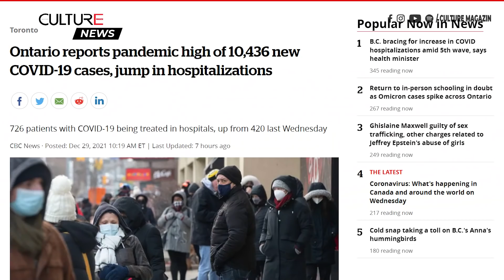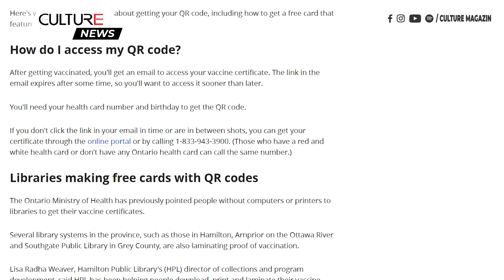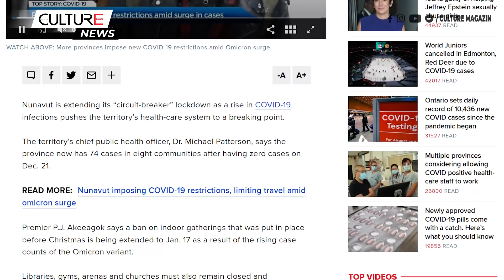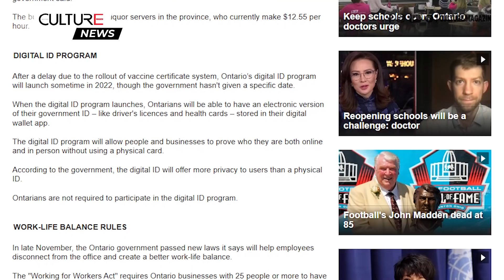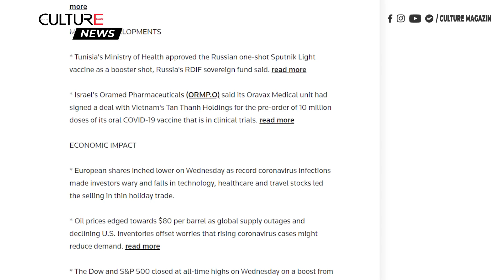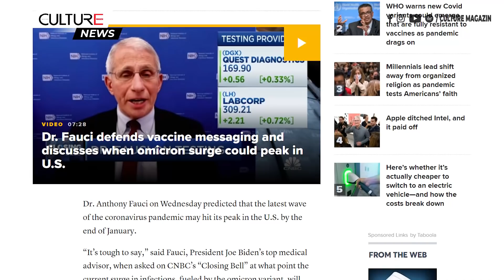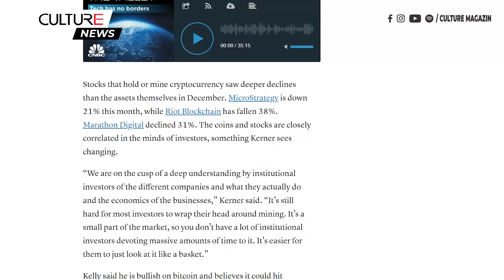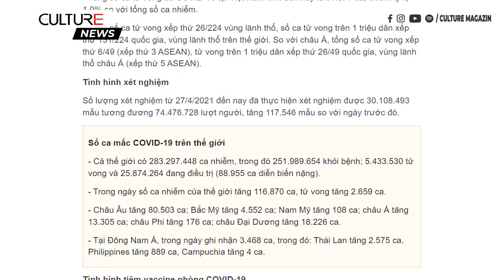🔴TIN CANADA 30/12 | Miền Tây Canada vẫn dưới cảnh báo cực lạnh, xuống -50 độ C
● Các tỉnh khắp Canada báo cáo số ca nhiễm hàng ngày cao kỷ lục:
● Ontario báo cáo kỷ lục đại dịch với hơn 10k trường hợp COVID-19 mới, số ca nhập viện tăng vọt, Người dân chờ đợi kế hoạch quay lại trường trong bối cảnh COVID lan rộng chưa từng có
● Tỷ lệ dương tính của COVID-19 đạt đến mức mà Alberta 'chưa từng thấy trước đây'
● B.C. tăng công suất bệnh viện, hoãn ngày trở lại lớp học đối với hầu hết học sinh K-12 cho đến ngày 10 tháng 1
● Người dân Ontario cần mã QR để chứng minh đã tiêm chủng vào tuần tới
● Miền Tây Canada vẫn dưới cảnh báo cực lạnh khi một số khu vực xuống -50 độ C
● Một số tỉnh đang xem xét cho phép các nhân viên y tế dương tính với COVID-19 tiếp tục làm việc
● Cách để phân biệt cảm cúm, cảm lạnh và COVID 19.
● Thời gian cách ly của Canada giữ nguyên trước những thay đổi của Hoa Kỳ.
● Phía Bắc Kinh nói mối quan hệ giữa Trung Quốc và Canada đang đứng trước một quyết định rất quan trọng sau bình luận của thủ tướng Trudeau.
● Những thay đổi lớn mà các luật mới đến Ontario vào năm 2022.

● Trên thế giới:
● WHO cảnh báo các biến thể Covid mới có thể xuất hiện có khả năng kháng hoàn toàn với vắc xin khi đại dịch kéo dài
● Tòa soạn tin tức ủng hộ dân chủ ở Hồng Kông đóng cửa sau cuộc đột kích, và bắt giữ của chính phủ
● Bệnh viện ở bang Oregon báo cáo sự bùng phát của siêu vi khuẩn do nấm hiếm gặp
● Tiền điện tử giảm vào tháng 12 và các nhà đầu tư đổ lỗi cho omicron, biến đổi khí hậu
● NASA sẽ phóng tên lửa tới một thế giới chưa được khám phá vào năm 2022
● Hơn 680.000 học sinh ở Sài Gòn có thể sẽ được đi học trực tiếp tại trường sau kỳ nghỉ Tết Dương lịch